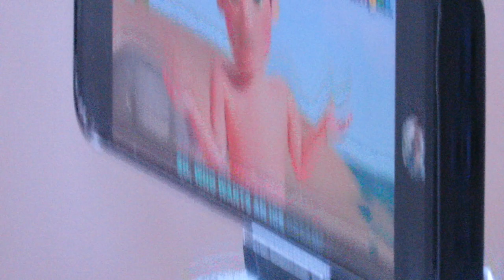Cute parat Stand Looking Baby Chay E Eat Sweet Rice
This channel is created with a simple vision: using use children's(baby) activities or toys to
relax after hard working or bad day, train the body and mind to self observe and become aware of
their own nature.

Why did I choose this Chay E name?
That is because this name is the name of my lovely baby that born with me about 2 years ago.

He live a wildlife hunter’s family At Ro Neam forest in kondal province Cambodia.

When my family lived with him, I instantly saw something special
in him and knew that he needed to be loved and taken care for.

Please help the baby Toys Kids TV channel to reach 100K subscribers!

Your support is a huge encouragement for me and it motivates me to continue sharing my content to the world.

THANK YOU FOR VISITING OUR CHANNEL. WE HOPE YOU HAVE A GREAT TIME.